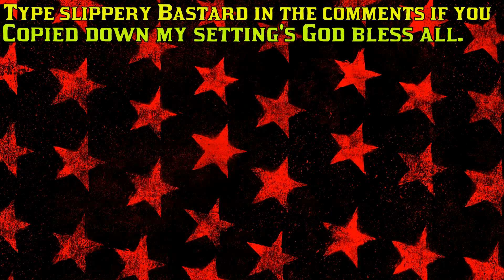(Red Dead Redemption 2 Online)These Are the Best Setting's For Slippery Bastard in 2023!!!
What's up Havoc Gang im back with another video in this one im showing you guy's, My setting's for Slippery Bastard and i got a little Game play to go with it. Guys we are a Growing Channel i Really Appreciate All the Support and Love You Guy's Give me, and im going to Show some Love to You Guy's to, thats why i dropped my setting's and at 400 Subs i Will be Gifting 2 Subscriber's With Psn card's.If Your New and Like the content Please Like and Subscribe it helps the Channel Grow, I Drop Pvp Build Video's and Money tips and tricks God Bless All.